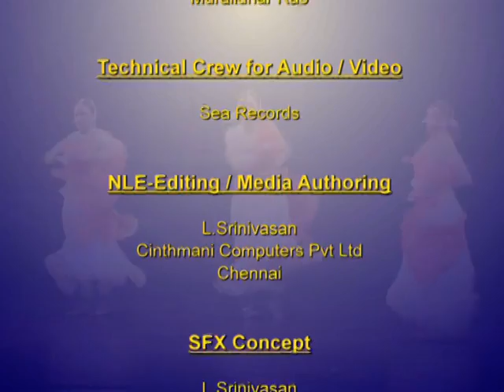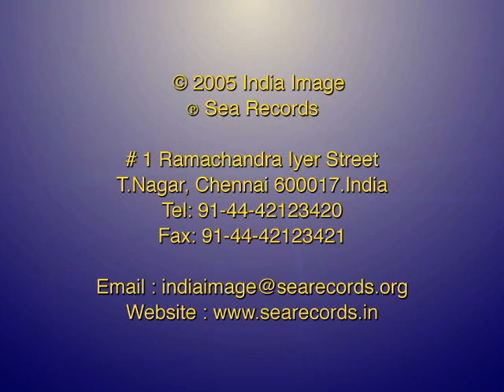KATHAK - A Performance by Nrityabarathi Dance Academy (Guru: Rohini Bhate) 3/1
An eminent Kathak dancer, teacher and Scholar, Shrimati Rohini Bhate is among the seniormost practitioners of the art. Born in 1924, she received training from Shri Lachhu Maharaj and Shri Mohanrao Kallinapurkar of the Luchknow and Jaipur gharans of Kathak.

With her understanding of the structure and aesthetics of talas, her flair for adaptation of oral traditions, and her analytical and innovative approach to abhinaya, shrimati Rohini Bhate has enriched the Kathak repertoire creating a large corpus of dance compositions. A respected teacher rohini 'Tai' Bhate has trained a number of dancers. Her contributions also include fifteen dance-dramas and choreography for several films and plays. She has performed in various music and danace events in India.

Srimati Rohini Bhate is the founder director of the Nrityabharati Kathak Dance Academy, Pune, which completes 50 years in 1997. She also has served on the advisory committees of Khairagarh University and Kathak Kendra. She has been honoured with the Maharashtra State Award (1977), the Sangeet Natak Akademi Award (197) and the Maharashtra Gaurav Puraskar (1990).